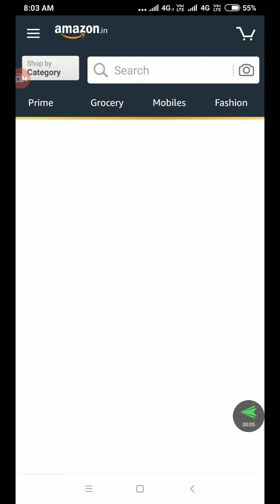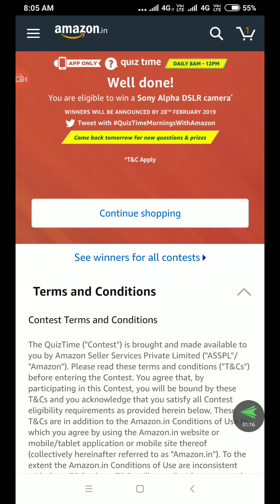In a car, what does ABS stand for? Amazon quiz answers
amazonquiz In a car, what does ABS stand for?